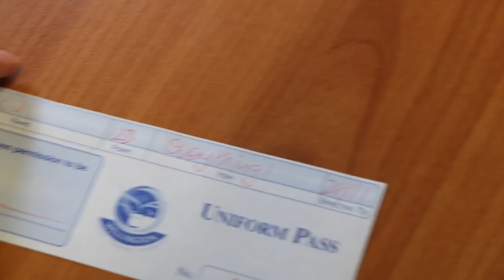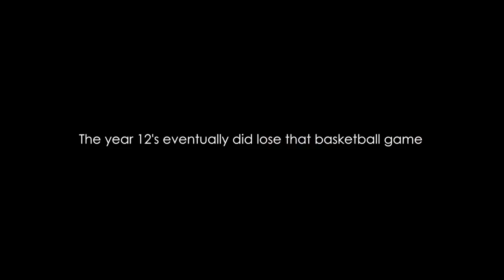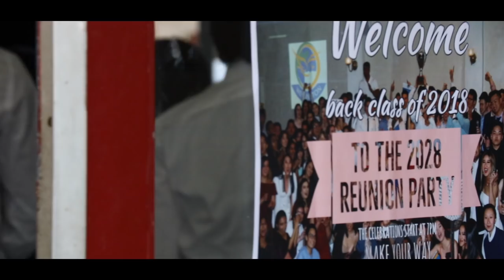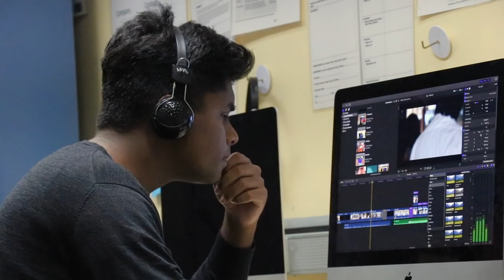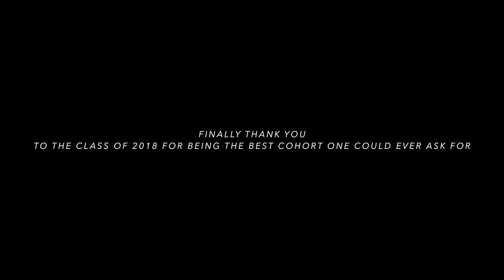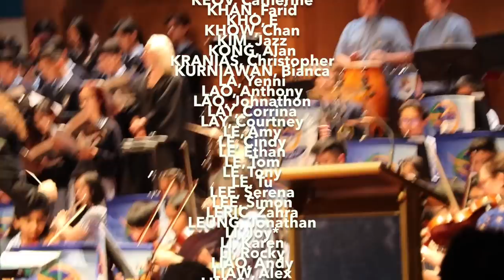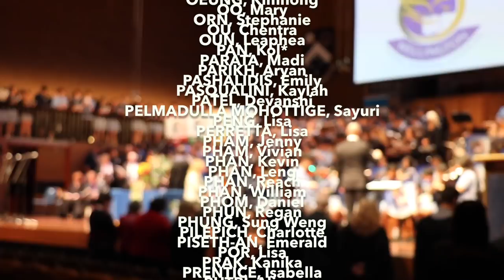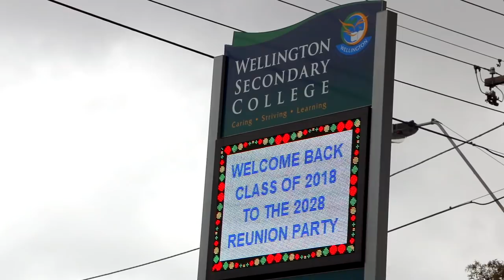Wellington Secondary College Formal Video 2018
Extended Cut Full Video
Enjoy the trailer from the formal team 2018
Formal Editors: Daniel Phom, Karthik Jayakumar, Tevyn Gov
Thank you to Dara Him, Anu Nanthinathan, Serena Lee, Rachel Chong and Maheesha Godakawela for being part of the video

Hope to see you guys in 10 years
- Formal Editor Daniel